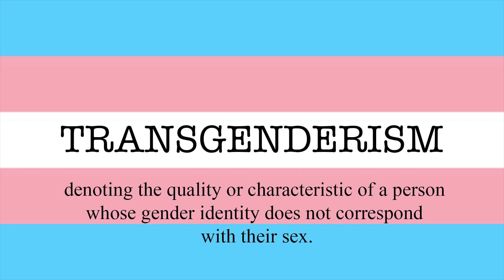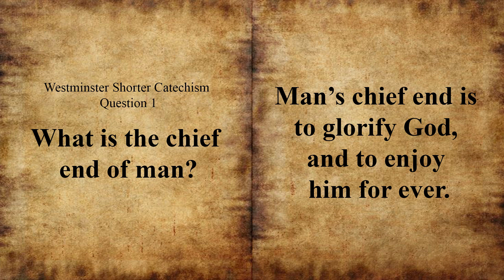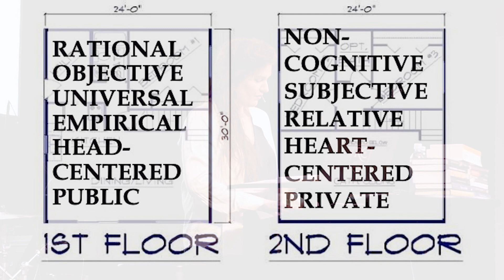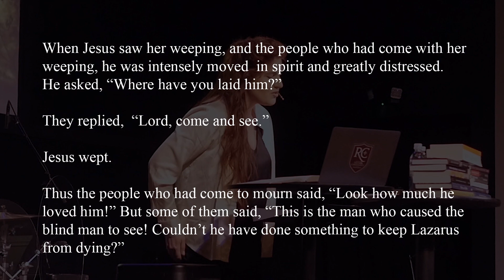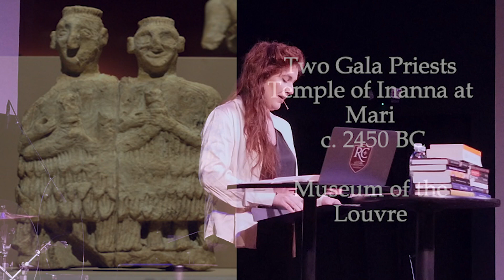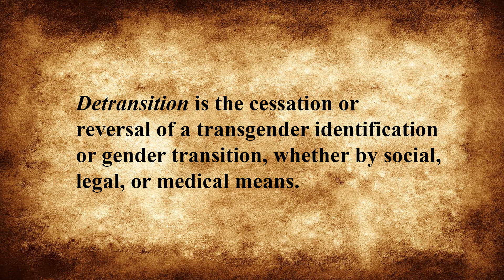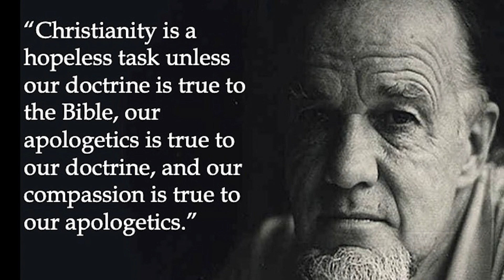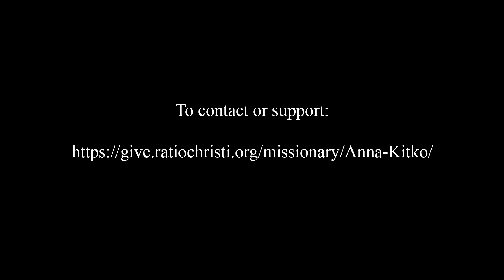Ratio Christi Community Night: Transgender Apologetics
Anna tackles Transgenderism in an unexpected way.